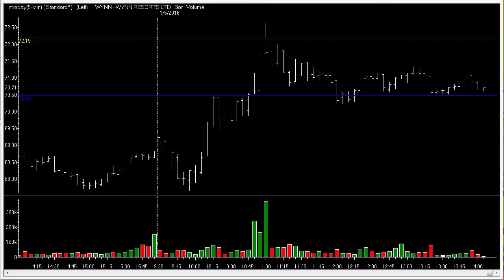WYNN Activist Investor Chatter Starts A Pivot Hat Trick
Rumor: Wynn Resorts shares active on speculation of a large investor stake.  That started the ball rolling in this picture-perfect morning trade.